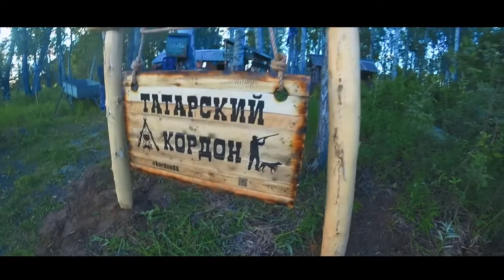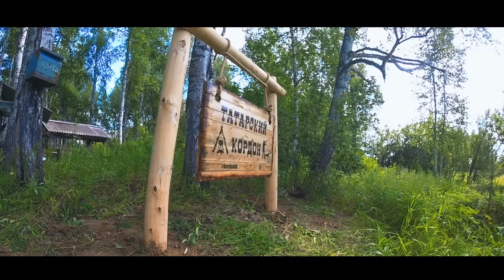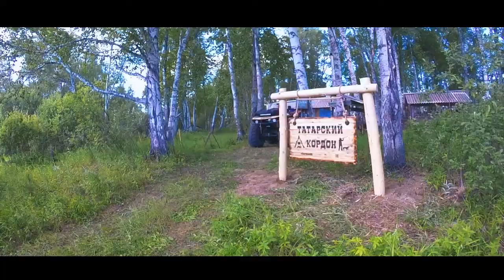Татарский кордон. Сделали вывеску. Выезд Выходного Дня. Выезд: июль 2022.